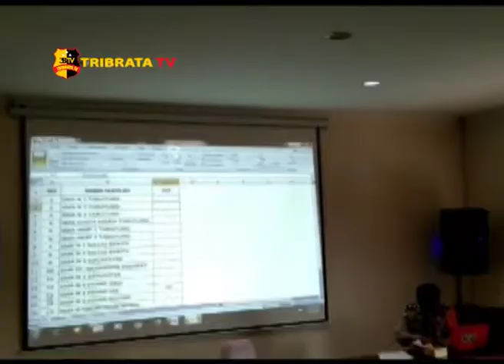RAPAT KOORDINASI MILLENNIAL ROAD SAFETY FESTIVAL POLRES TAPUT